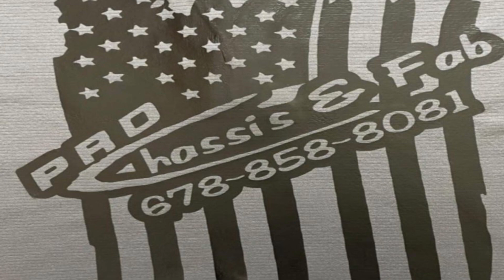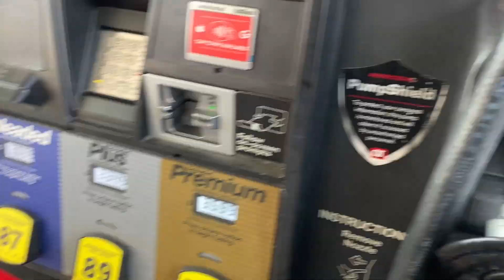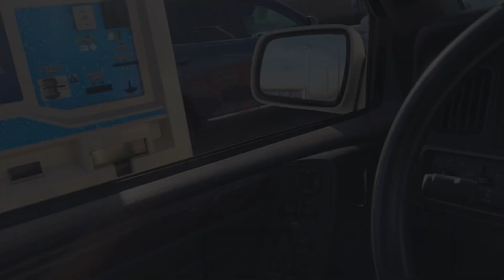The Cash Out, Badass no prep by Spooled media with some of my favorite YouTube racers Must watch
Most small tire racing but has all the finals for every class at the end